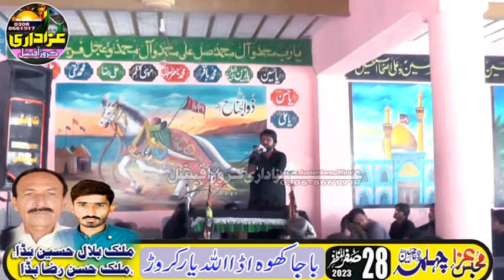Zakir Syed Nazim Hussain Shah Majlis#E#Aza28 Safar 2023 in Baja Khoh Layyah Rod Karor